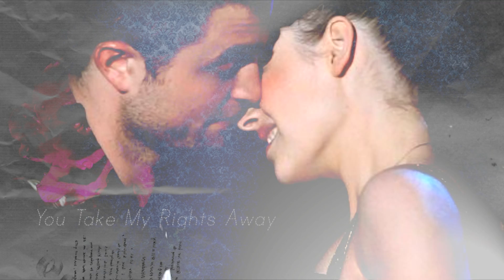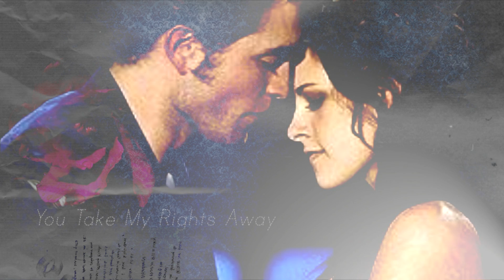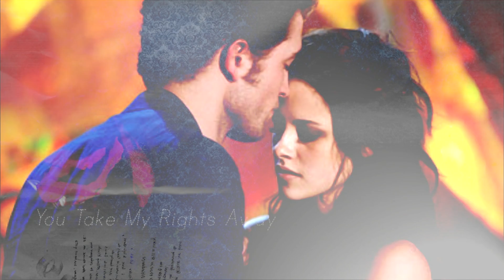Robsten / show me love